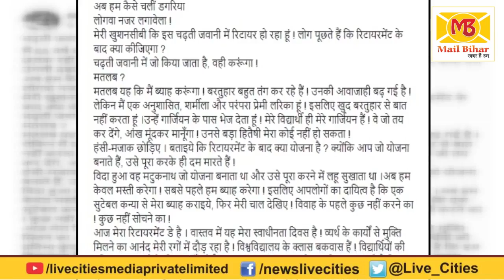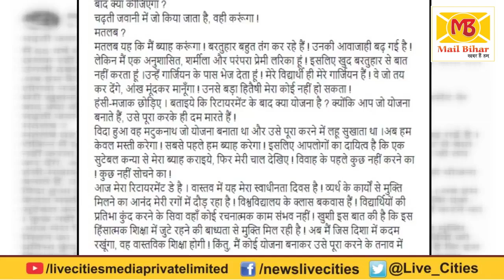Patna University से Love Guru Matuknath रिटायर, बोले - अभी तो में लरिका हूं, फिर करूंगा बियाह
Patna University से Love Guru Matuknath रिटायर, बोले - अभी तो में लरिका हूं, फिर करूंगा बियाह | MailBihar